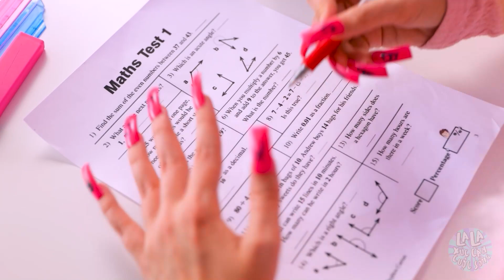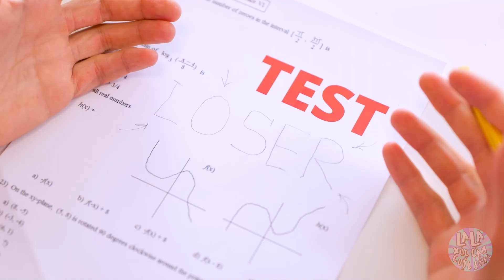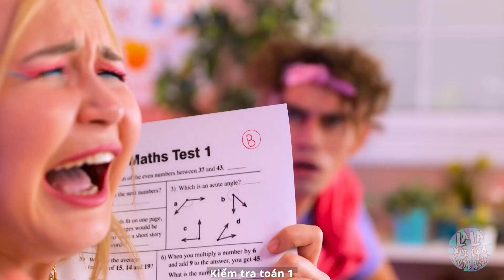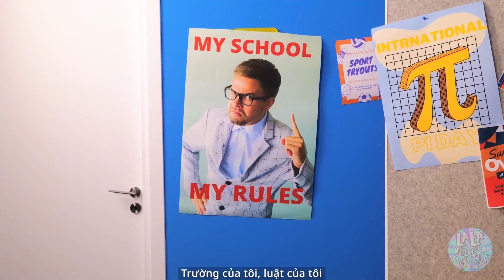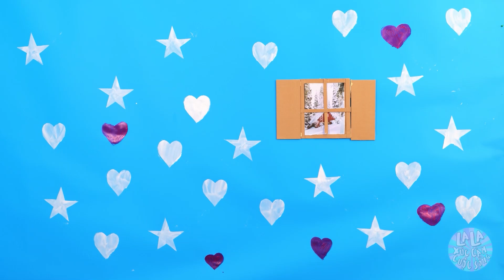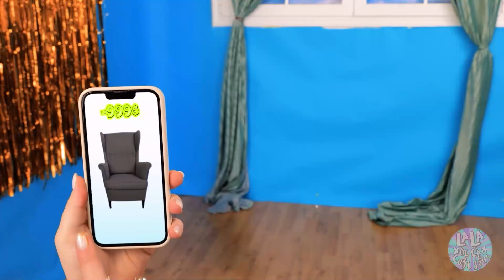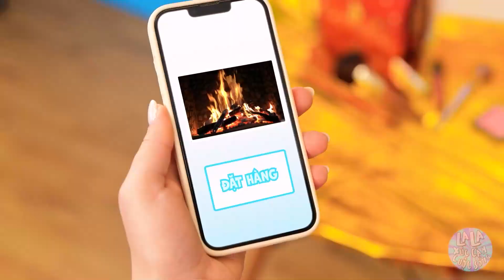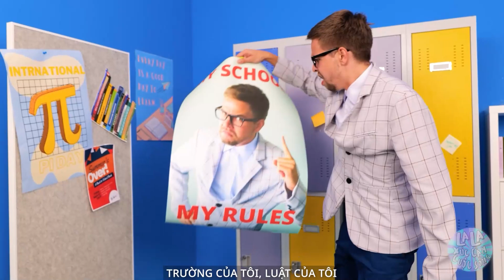Cách Để Trở Thành NỮ HOÀNG TRƯỜNG HỌC | MẸO VÀ DỤNG CỤ Mùa Tựu Trường Từ La La Xúc Cảm Cuộc Sống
Chúng tớ đã tổng hợp những MẸO và DỤNG CỤ để ngày đi học của bạn HÀI HƯỚC 😂 🤣 hẳn lên! Hãy xem các lừa lọc BẠN BÈ và GIÁO VIÊN trong video MỚI này nha! 😍😍😍